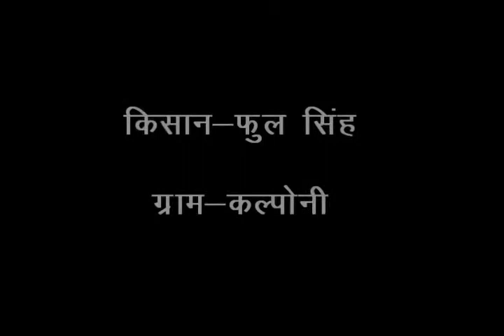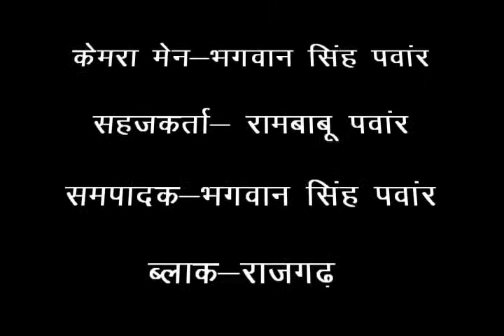Prepration of nursery bed for onion in rainy seson Hindi Access Madhyapradesh